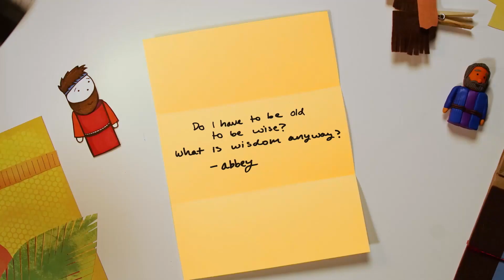Questions from Kids 091320